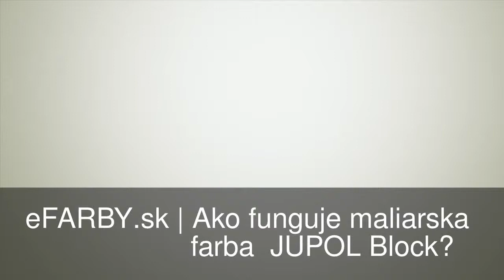Ako funguje maliarka farba JUPOL Block?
Ako funguje maliarka farba JUPOL Block? Demonštratívne video funkčnosti náteru.